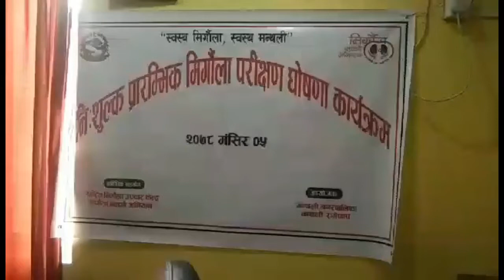मन्थली नगरपालिकाले ५१ हजार जनसंख्याको निःशुल्क मृगौला परिक्षण गर्ने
रामेछापको मन्थली नगरपालिकाले नेपालमै पहिलो पटक निःशुल्क मृगौला परीक्षण गर्ने भएको छ । नगरपालिकाले नगरभित्र बसोबास गर्ने सबै जनताको निःशुल्क मृगौला परीक्षण गर्ने घोषणा गरेको हो । साथै नगरमा बाहिरबाट आएर नियमित रुपमा बसोबास गर्दै आएकाहरुलाई समेत यो अभियानमा सामेल गर्ने जनाएको छ । ‘स्थानीय सरकार बनेपछि केही नयाँ गर्ने योजना अनुसार हामीले ७५३ वटै स्थानीय तहमा हाल सम्म नभएको भन्दा फरक र पहिलो पटक नगरका सबै नगरबासीको निःशुल्क मृगौला परीक्षण गर्ने योजना अगाडि बढायौं, यसमा नगरमा नियमित रुपमा बसोबास गर्दै आएका नगरबासी र बाहिरबाट आएकाहरुलाई समेत सामेल गराउछौं, विधि र प्रक्रियाले दिएसम्म सबैको परीक्षण गर्ने हाम्रो योजना छ नगरप्रमुख रमेशकुमार बस्नेतले भने ।’